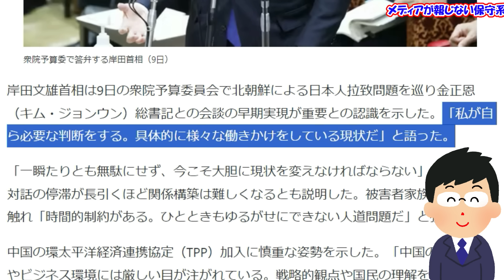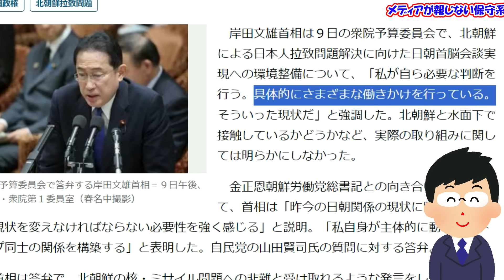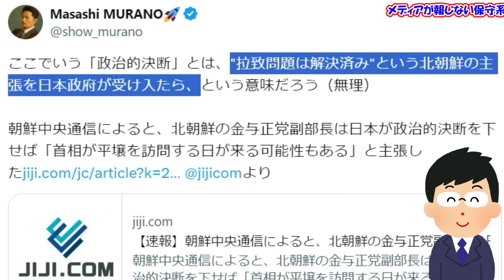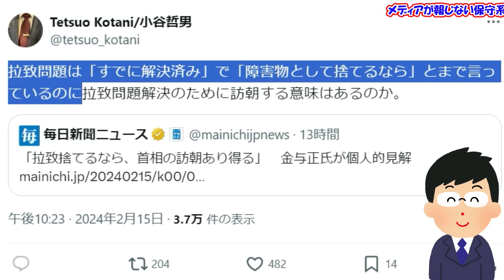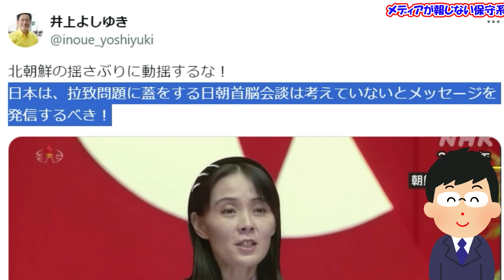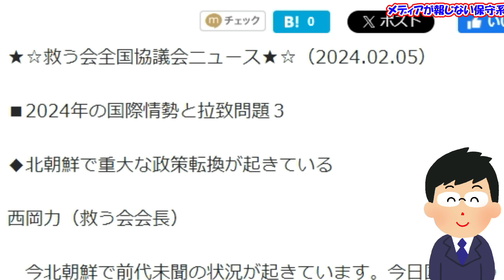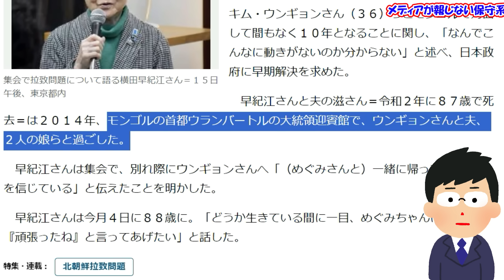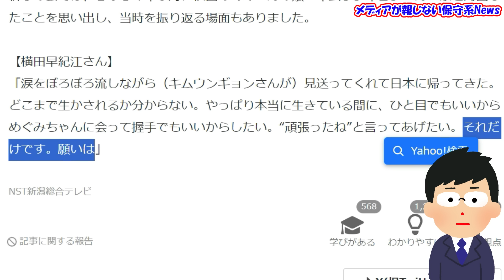【金与正談話】日朝首脳会談はチャンス！？それとも罠！？金与正氏が敢えて談話を発表した理由！？北朝鮮は困っている！？日米韓へ楔は打てない！？拉致問題解決はどうなる！？【メディアが報じない保守系News】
【金与正談話】日朝首脳会談はチャンス！？それとも罠！？
金与正氏が敢えて談話を発表した理由！？
北朝鮮は困っている！？
日米韓へ楔は打てない！？
拉致問題解決はどうなる！？

‹引用先›
◆NHK 北朝鮮キム・ヨジョン氏 “岸田首相の本心見守る” と談話発表
◆日本経済新聞　岸田首相、金正恩氏との会談「具体的に働きかけ」
◆産経新聞　日朝会談へ「具体的に働きかけ」　首相が衆院予算委で強調、拉致問題解決向け
◆Masashi MURANO　「拉致問題解決のためなら、金正恩と会ってもいい」というのが日本のスタンスだとすれば、
◆日本経済新聞　拉致問題にちらつく1兆円　日朝、経済協力切り札に
◆小谷哲男　拉致問題は「すでに解決済み」で「障害物として捨てるなら」とまで言っているのに拉致問題解決のために訪朝する意味はあるのか。
◆佐藤正久　拉致問題を横に置いた訪朝はやるべきでない。
◆井上よしゆき　北朝鮮の揺さぶりに動揺するな！
◆松原仁　拉致議連の幹事長として救う会宮城県支部より被害者救出を求める署名をお預かりしました。
◆救う会　★☆救う会全国協議会ニュース★☆（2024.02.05）
◆産経新聞　横田早紀江さん「なぜ動きない」　北朝鮮の拉致問題、孫と面会１０年で
◆NigataNews 娘の声聞けぬまま８８歳に… 横田めぐみさんの母・早紀江さん「なぜ救出できないのか分からない」